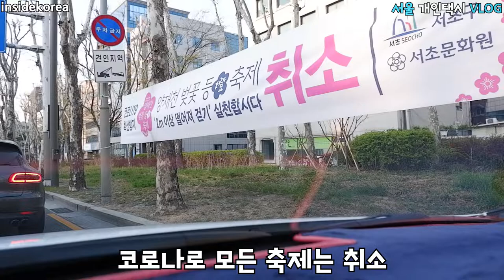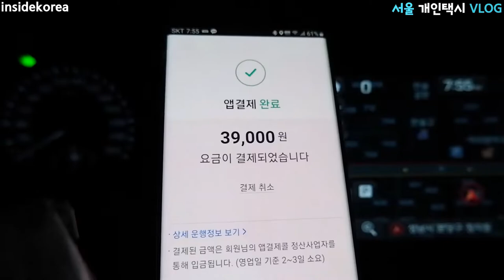Vlog(110) 호갱님 어서오세요.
타다가 없어지니 이젠 카카오 천국이 되어 버렸습니다.
개인,법인 할것 없이 카카오택시를 공룡으로 키워 버렸습니다.
독주를 막기도 힘듭니다. 다만 뒤돌아볼 필요는 없습니다.
 호갱이 달래 호갱인가요?
카카오의 만행을 잊지는 않았기 바랍니다.